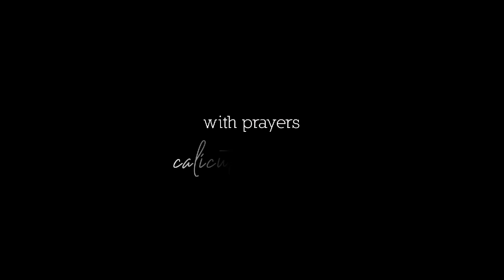SHUNOYO LENT - DAY 11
REV. FR. NITHIN RAJAN
ST. THOMAS ORTHODOX THEOLOGICAL SEMINARY, NAGPUR